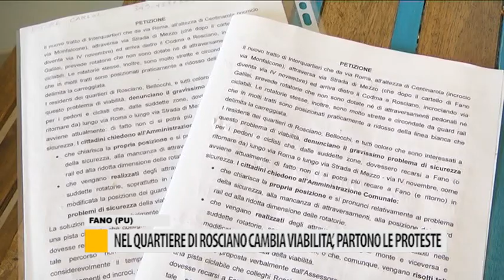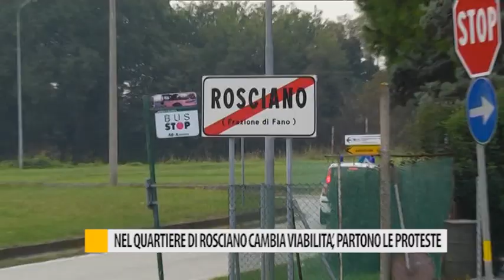Nel quartiere di Rosciano cambia la viabilità, partono le proteste